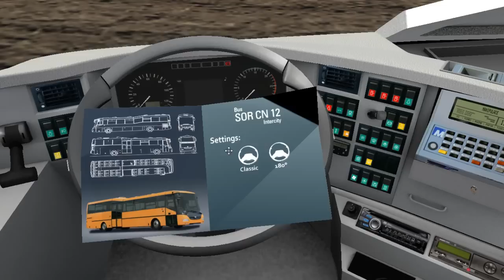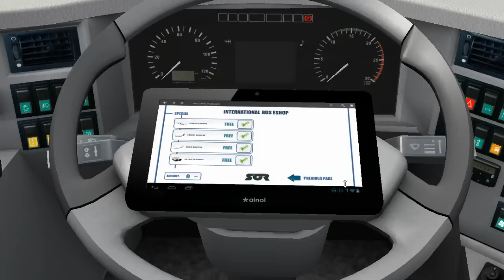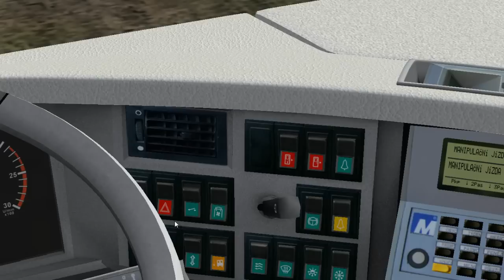Sor BN12 & Sor CN 12 Omsi - DOWNLOAD